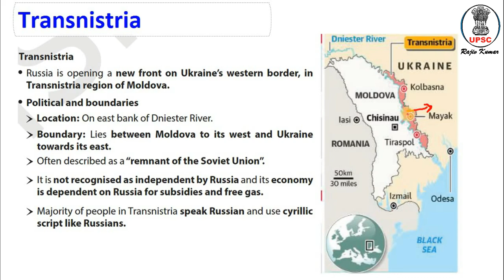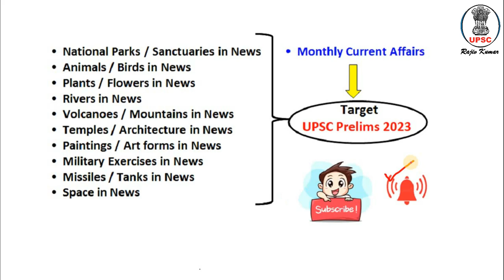Places in News 11 | Transnistria | World Mapping UPSC 2023 | News on Map | Geography Map | Rajiv Sir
Dear Viewers,
@UPSC 2023 team feels glad to announce that we have started map based on current affairs placesinnews upscmapping programme. We have tried our best to present you with different episodes of important worldmapping throughout year. We believe it will help you a lot to boost your knowledge towards this subject. In this way, it will hopefully strengthen you for IAS PT 2023 upsc2023 along with state PCS exams.

Transnistria, officially the Pridnestrovian Moldavian Republic (PMR), is an unrecognised breakaway state that is internationally recognised as a part of Moldova under military occupation by Russia. Transnistria controls most of the narrow strip of land between the Dniester river and the Moldovan–Ukrainian border, as well as some land on the other side of the river's bank. Its capital and largest city is Tiraspol. Transnistria has been recognised only by three other unrecognised or partially recognised breakaway states: Abkhazia, Artsakh and South Ossetia. Transnistria is officially designated by the Republic of Moldova as the Administrative-Territorial Units of the Left Bank of the Dniester.

Playlists for UPSC Prelims